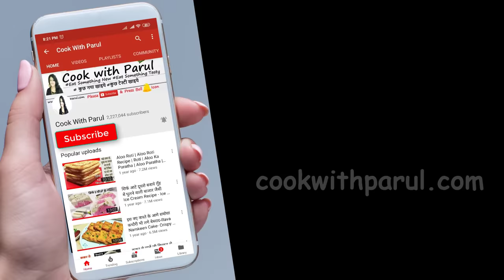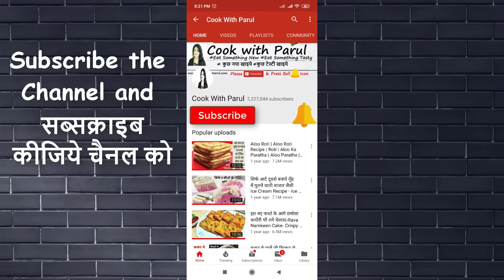100 बीमारियों का इलाज़, 1 लड्डू खा लो,हड्डियां मजबूत,खून की कमी,कमजोरी नहीं होगी | Ragi Laddu Recipe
Ragi Protein Laddu Tasty, Healthy & Nutritious Ladoo Recipe No Sugar. Ragi Laddu Recipe Healthy Laddu For Kids Protein Laddu. Ragi Ladoo with Jaggery is a Healthy Kids Sweets. Ragi is a Protein-rich millet. Ragi Laddu is a 👌Finger Millet Healthy Recipe👍

Ragi (in Kannada, Telugu and Hindi), also Mandua/Mangal in Hindi,  Kodra (Himachal Pradesh), Mandia (Oriya), Taidalu (in Telangana region), Kezhvaragu in Tamil

Ragi flour रागी का आटा - 1 cup
Clarified Butter/Ghee घी - 2 tbsp
Peanut मूंगफली - 1/4 cup
Desiccated Cococnut नारियल का बुरादा - 1/4 cup
Cardamom powder इलाइची पाउडर  - 1/2 tsp
Nutmeg powder जायफल पाउडर -1/4 tsp
Jaggery गुड - 1 cup
Water पानी - 1/4 cup
Chopped Pistachio पिस्ता - 1 tbsp

Ragi ladoo is a very healthy Indian sweet made of ragi (finger millets), sugar, ghee and nuts. Though the color looks unappetizing the ragi ladoo is highly nutritious, rich in iron and calcium. It is a wonder food to be given to children to enhance their growth.